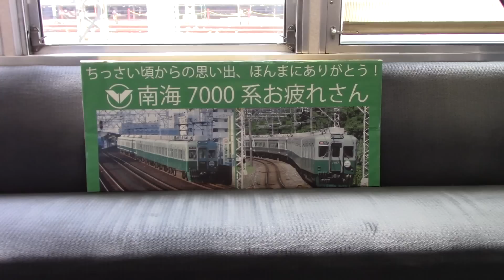【9.30】南海7000系 最終運用[特急]サザン36号 和歌山市⇒紀ノ川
【1080HD60p】南海7000系の最後の定期運用となった、特急サザン36号なんば行。和歌山市駅から紀ノ川駅付近の前面展望です。
【懐かしの緑色】南海特急サザン＆さよなら7000系
南海電鉄の創業130周年と7000系の引退を記念し、2015年6月13日から特急サザン1編成に「懐かしの緑色」の旧塗装を施し、運行させることになった。記念ヘッドマークは8月末、7000系の運行は9月末まで。

南海電鉄 南海本線 高野線 130周年 特急 サザン ラピート ピーチ ラピーチ ハッピーライナー rapi:t peach 2300系 50000系 10000系 7000系 引退 ラストラン 緑色 旧塗装 なんば 難波 新今宮 今宮戎 天下茶屋 岸里玉出 粉浜 住之江 浜寺公園 羽衣 泉大津 岸和田 泉佐野 関西空港 関空 ラピート 貝塚 二色浜 箱作 淡輪 みさき公園 紀ノ川 橋梁 和歌山市 和歌山港 駅 南海 ホークス 大阪球場